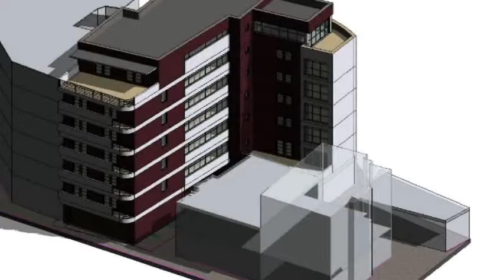Neofort Rezidential 20-Apartament 3 camere Mosilor, Bloc 2014, Direct Dezvoltator, Comision 0%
ANSAMBLURI REZIDENTIALE NEOFORT -  APARTAMENTE NOI

Neofort Biz va ofera la vanzare Proiectul Neofort Rezidential  20 ce se afla in Zona Mosilor -- Carol I. Zona este foarte bine deservita.  Blocul este structurat pe S+P+6, cu sistem dual de cadre de beton armat, diafragme din beton armat. Spatiile vitrate sunt foarte mari. Mai sunt disponibile 2 apartamente de 3 camere. Blocul este dotat cu lift de 6 persoane, care coboara pana in subsol. Compartimentarile exterioare si interioare sunt realizate din caramida . Fatada este anvelopata cu polistiren expandat  ignifugat de 100mm si tencuiala structurata, iar la interior peretii sun finisati cu tencuiala, glet si lavabila cu teflon. Apartamentele se predau la cheie, lasand posibilitatea clientului sa-si personalizeze apartamentul:

- Obiecte sanitare si instalatii sanitare Romstal
- Centrala de apartament
- Senzor de gaz cu alarma
- Calorifere din aluminiu
- Usa exterior metalica blindata
- Usi de interior Pinum, mai multe nuante.
- Tamplarie PVC, profil de 5 camere.
- Trasee si cablaj pt AC
- Parchet, gresie si faianta buget max 50 lei/mp.
- Instalatii electrice, prize, intrerupatoare.